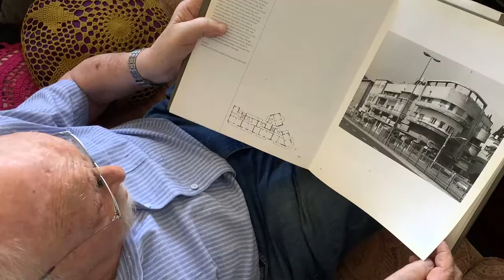The History Of A New Country - Hanns Seidel Foundation Exchange 2022 Munich-Tel Aviv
In 1967, young people from all over the world came to Israel with the wish to create a new form of government: equal and fair to everyone. How does one, who was there when Israel was found, think about the Israel of today?

This video was produced by Tal Halberthal and Simon Wörz during an exchange program from Hanns Seidel Foundation between Tel Aviv University and Deutsche Journalistenschule in 2022. The given topic was: "Age and Society's Attitude Towards Elderly".